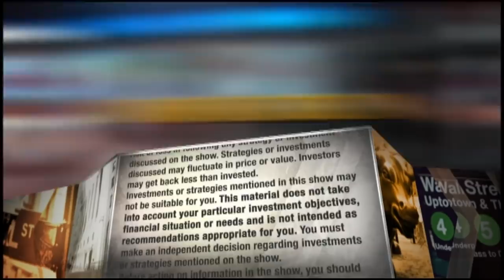Jim Cramer deciphers speculative and blue-chip stocks driving the market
"The whole market's being upended by the pandemic and the lines they are shifting," the "Mad Money" host said.

CNBC’s Jim Cramer on Wednesday deciphered between what he sees as speculative and blue-chip stocks in a market that’s shaped by the coronavirus pandemic.

“The whole market’s being upended by the pandemic and the lines they are shifting,” the “Mad Money” host said. “Formerly rock-solid companies are now on dangerous footing. Formerly speculative outfits have become titans of emerging industries.”

After daily new Covid-19 cases topped 40,000 on Tuesday and more states placed restrictions on business activity, the S&P 500 and Nasdaq Composite both rose less than 1% in Wednesday’s session. The Dow Jones Industrial Average was the outlier, slipping almost 78 points, or 0.30%, to 25,734.97 on the first trading day of the third quarter.

“This is a terrible situation for our country, it’s really bad for the economy as a whole, but incredibly that doesn’t necessarily mean it’s bad for the stock market,” Cramer said. “Think of the stock market like a casino for a moment... When Covid cases spike, people don’t cash in their chips and go home, do they? No, they go where the action is. They go where the hot tables are, the hot slots, the hot wheels.”

Stocks were lifted in part by new positive information about a coronavirus vaccine being developed by Pfizer and BioNTech. The data indicated its capability to produce neutralizing antibodies, though the study has yet to be peer reviewed. Pfizer shares rallied 3% during the trading day.

Among Wednesday’s winners, Cramer pointed out FedEx shares, which popped 12% on a strong quarterly report driven by shipping demand in the stay-at-home economy.

“If we can get a vaccine sooner than expected, that’s huge for vast swathes of the economy, although it’s terrible for the smaller vaccine plays, which is why they got eviscerated,” the host said.

“FedEx and Pfizer are blue chips that spurred all sorts of high-flying stocks to become even more expensive, and with good reason,” he added.

FedEx’s ripples could be seen in investors buying e-commerce plays like Amazon, Shopify, Etsy, Adobe, Wix.com, Fastly and Salesforce, Cramer said.

There are other “super-speculative names” that Cramer said are “classic Lotto stocks.”

On that list includes: Workhorse, up 500% this year despite the utility vehicle manufacturer “losing a fortune,” NIO, a Chinese car maker that’s up nearly 100% this year, Tortoise Acquisition, which fell 8% Wednesday, VBI Vaccines and Vaxart, he said.

“There’s a sane part of this market where high-quality stocks roar because they benefit from the stay-at-home economy. Think about all that FedEx pin action,” Cramer said. “Then there’s the crazy part of the market that’s driven by rampant speculation, and that’s a very different … likely ill-fated story.”